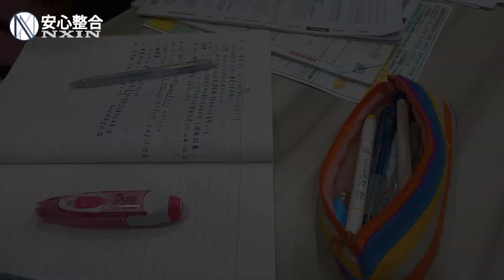時間管理大師！？室內設計師，下班都做什麼？【安心整合】Vlog 20220225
想成為室內設計師，有什麼條件？
AutoCAD？3D MAX？Skech up？
還是Ai、PS？
什麼？！還要做企劃案跟報價單
擁有兩張證照才是合格的室內設計師？！
想成為一個室內設計師
不管是什麼出身，就算是非本科系，只要努力也可以成為室內設計師
但是這麼多東西要學
首先就要先具備管理時間的能力
還有強大的自律能力
願意犧牲休息、休假的時間進修
是非常了不起的事

離全國技術士考試越來越近
在這裡也預祝所有考生
考運昌隆　金榜題名

安心整合室內裝修設計
電話：室內設計/工程: 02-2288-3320
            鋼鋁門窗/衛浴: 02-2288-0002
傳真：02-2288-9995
地址：新北市蘆洲區三民路550-1號